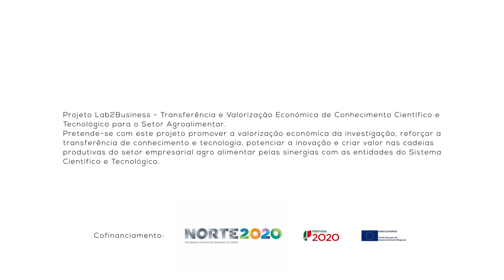1 Minuto com: Tito Pereira - Aluno de Licenciatura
1 Minuto com: Tito Pereira - Expectativas de uma licenciatura